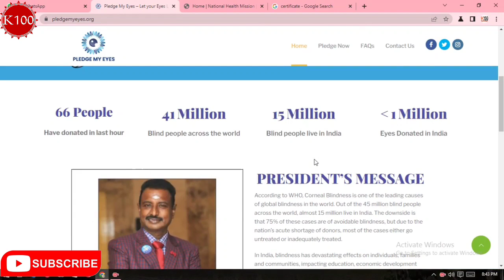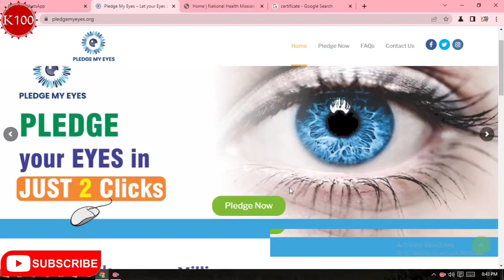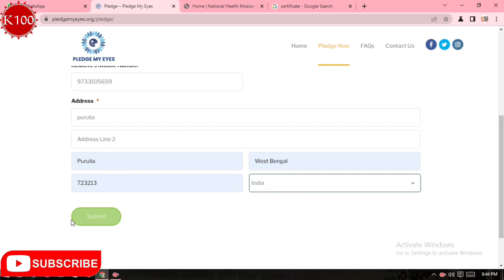E.B.A.I Certificate 2023 | Free Government Certificate 22 | Knowledge 100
👉About Video :- In this video I'll show you how to get free Allopathic certificate from "Council of Alternative System of Medicines"

👉 Alternative  Pledge Certificate.
👉 Community Health  Pledge Certificate.
👉 Naturopathy & Yoga-Science  Pledge Certificate.
👉 Indo-Allopathy  Pledge Certificate.
👉 Ayurveda  Pledge Certificate.
👉 Homeopathy  Pledge Certificate.
👉 Unani  Pledge Certificate.

👉if form not working or certificate not generate then try next day Or 24hrs

👉After submiting check you mail for certificate

👉100 certificate per day.

👉Your Quite:-
Quiz certificate,
Quiz competition with certificate,
Free certificate course online,
Free certificate course online 2020,
Free certificate for government of India,
Free certificate course,
Free certificate online,
Free,
Certificate,
Online Certificate,
free online certificate,
Online Course,
Course with Certificate,
Best Hospital,
Corona News,
Quiz,
Free Quiz,
Online Quiz,
Agriculture,
Quiz,
Free online,
Course,
Business,
National Level Quiz ,
Quiz certificate free,
online quiz certificate,
Indian quiz certificate,
Online quiz,
online quiz certificate in Hindi,
Online quiz certificate link,
quiz certificate,
free certificate,
free certificate,
online quiz on IPR,
latest quiz,
national level Quiz,
International Level Quiz,
national level online quiz,
knowledge 100,
free quiz,
online quiz,
free quiz certificate,
free quiz certificate online,
online quiz certificate,
online which free certificate,
latest quiz,
national level Quiz,
International Level Quiz,
knowledge 100,
free quiz,
online quiz,
free quiz certificate,
free online,
quiz with certificate,
online certificate,
quiz contest,
quiz events,
Quiz competition,
Online quiz,
Online E-Quiz,
Quiz Free Certificate,
Certificate,
online certificate course,
online quiz on Rader Systems,
free with certificate,